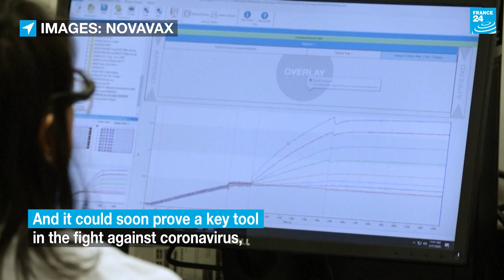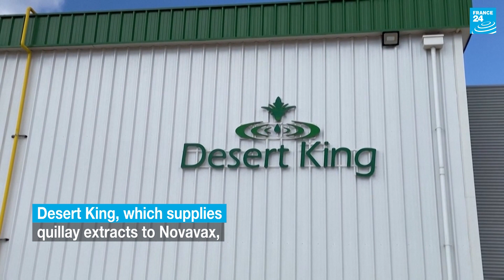Tree of life: The rare Chilean tree behind world's most important vaccines • FRANCE 24 English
The quillay tree, a rare evergreen native to central Chile, has long been used by indigenous people to make soap and medicine. Now it is also providing a key ingredient in some of the world's most important vaccines, from the world’s first malaria jab to the Novavax Covid-19 vaccine. But some fear growing demand is stretching this rare natural resource to its limit.